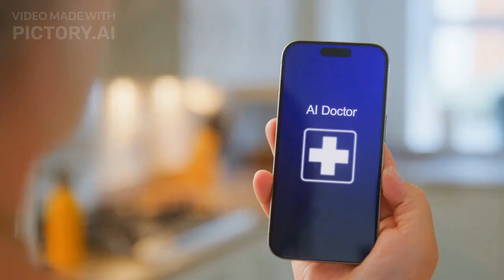MO Episode166 The Future of Private Practice and Genomic Testing Dr Molly O'Shea MD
Exploring Personalized Medicine and Pediatric Care with Dr. Molly O'Shea
In this captivating episode, we sit down with Dr. Molly O'Shea, a seasoned pediatrician with over 30 years of experience and a passion for personalized and holistic care. From the bustling Detroit airport, we dive into Dr. Molly's journey, her innovative approaches to pediatric care, and the profound impact of early genetic screening.

Discover her thoughts on the importance of a strong emotional support system, the evolving landscape of pediatric care, and the potential of genomics and personalized medicine in improving children's health outcomes. This episode is a treasure trove of insights for anyone interested in pediatric care's future and personalized medicine's power.

00:00 Introduction and Guest Introduction
01:02 Dr. Molly O'Shea's Journey to Pediatrics
04:42 Childhood Influences and Family Dynamics
06:26 Resilience and Overcoming Adversity
13:17 Innovative Pediatric Practice
24:48 Nurture Genomics and Rare Diseases
33:06 Advocacy and Suicide Prevention
37:29 The Illusion of Deleting Social Media Data
38:10 Understanding Genetic Conditions: Monogenic vs Polygenic
44:25 Exploring Penetrance and Genetic Screening
56:06 The Future of Pediatrics: Personalized Medicine and Microbiome
01:00:20 Challenges in Pediatric Care and Insurance
01:06:57 The Role of Extenders in Pediatric Practice
01:12:49 Concluding Thoughts and Future Meetings